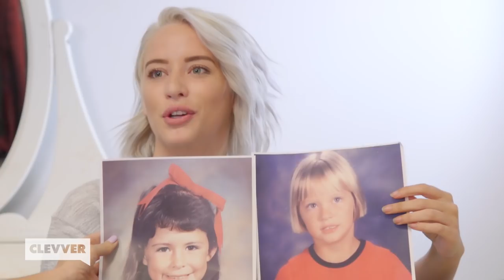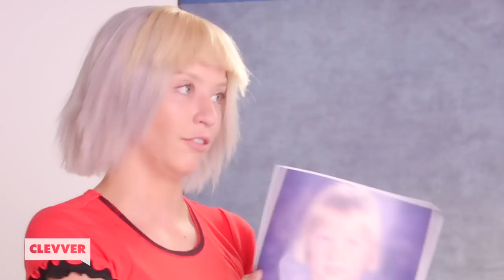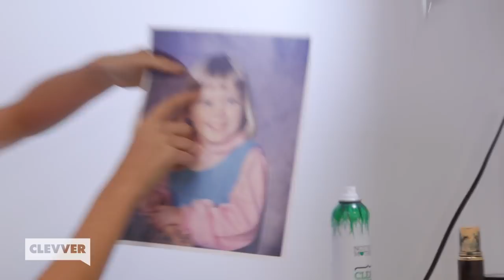Recreating Our Old School Photos! (Beauty Break)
T-Mobile now has unlimited for the rest of us, because there are unlimited ways to be you, to share with others, and to live for the moment.

It’s back-to-school season so we went back to school to remake our adorable, cringy, and childhood school pictures – choppy bangs & all!! Is this our most successful photo recreating challenge yet?? MAYBE. Is it also our most terrifying?? PERHAPS. You decide!!